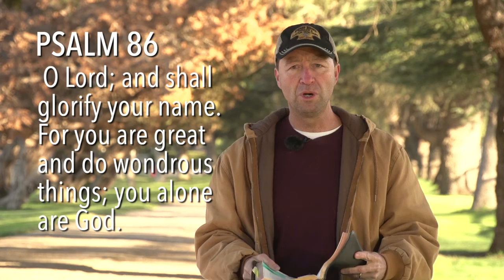Stoked for You. Romans 8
Can you really be free of condemnation? Why would God do that knowing we may sin again?

Are you missing out on the joyful part of your faith? Has life been so hard and difficult that seeing goodness and mercy is uncomfortable. Maybe it's time to let God show you some new things.

About Us

You Can Trust God. Jesus Guarantees It.